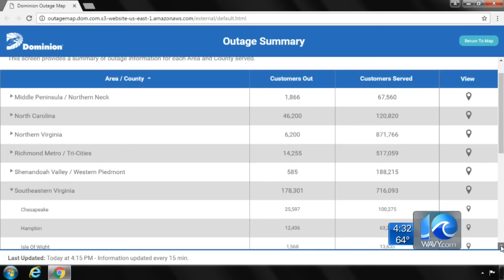4:30 p.m.: Matthew causes widespread local flooding, damage